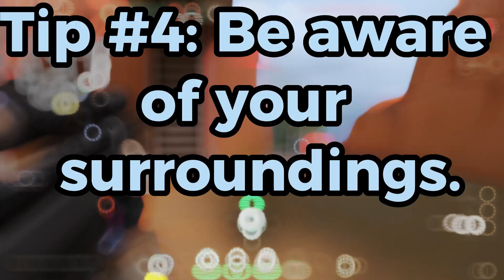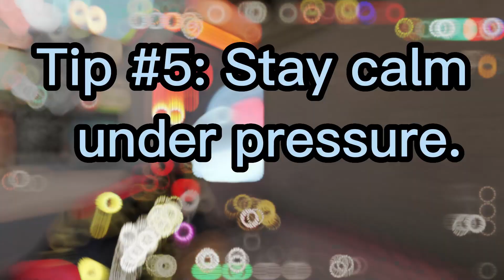5 Essential Tips for Winning in Valorant